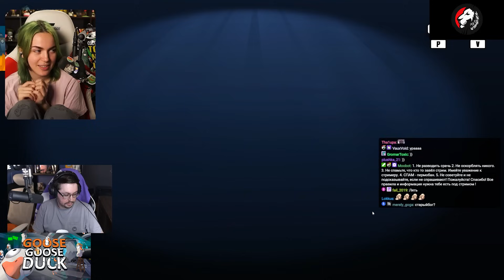ГОЛУБИНАЯ БОЛЕЗНЬ!? ► GOOSE GOOSE DUCK